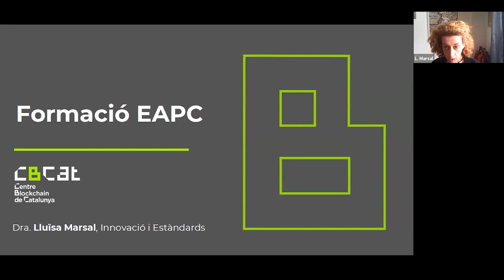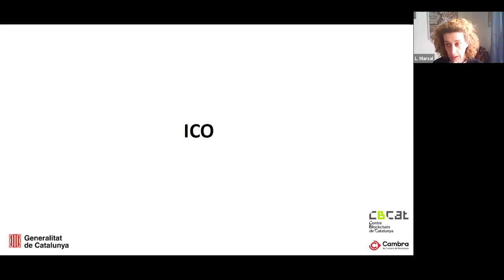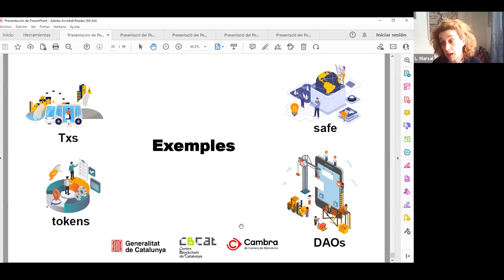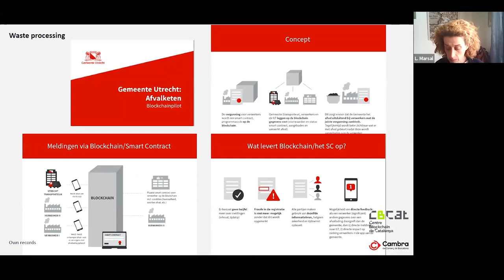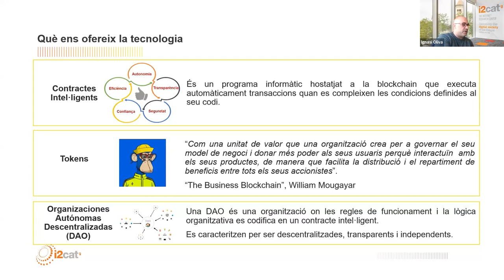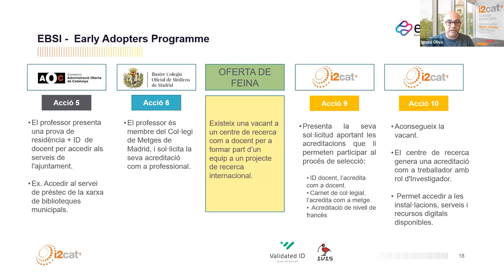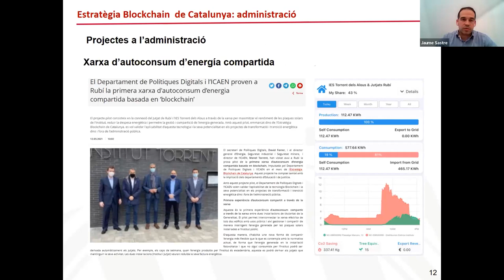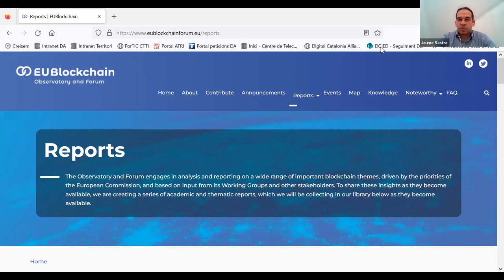Introducció a les tecnologies de cadena de blocs 'blockchain' i de registre distribuït (Abril 2023)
PRESENTACIÓ
El seminari de capacitació sobre la tecnologia de cadena de blocs o blockchain i de registre distribuït per a l'empleat públic es concep com una formació introductòria d'aquestes tecnologies i del seu potencial impacte a l'Administració pública.
El taller proporciona els coneixements de base sobre aquestes tecnologies que són d'aplicació en molts àmbits diferents, des de les comunicacions segures i les transaccions financeres fins a la gestió de residus, l'intercanvi d'energia, la traçabilitat d'aliments i el seguiment en el transplantament d'òrgans, entre moltes altres.

OBJECTIUS
- Conèixer la tecnologia de cadena de blocs.
- Descobrir aplicacions d'ús a l'Administració pública.

PROGRAMA
Aproximació a la tecnologia blockchain i el seu marc regulador
- Introducció a la cadena de blocs i registre distribuït
Lluïsa Marsal Llacuna, coordinadora del Node Energia al Centre Blockchain de Catalunya

- Adopció de les tecnologies de cadena de blocs i de registre distribuït

Reptes, casos d'ús i impacte de la tecnologia blockchain
- Aplicacions i reptes de la tecnologia blockchain
Ignasi Oliva, blockchain innovation manager, i2CAT

- L'estratègia blockchain de Catalunya i casos d'ús a la Generalitat de Catalunya
Jaume Sastre, gestor de projectes a la Secretaria de Polítiques Digitals de la Generalitat de Catalunya